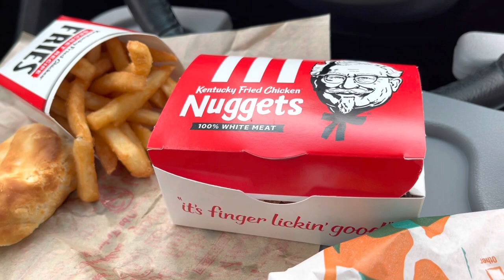Steering Wheel Tray Table Perfect for a Muckbang!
Reviewing my new steering wheel table sent to me by @MissBELLE003  It’s the perfect opportunity for a lunch time mukbang and some catching up with my YouTube family.